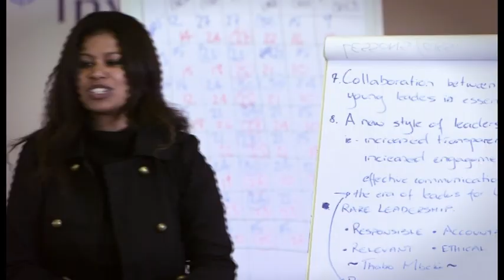Tutu's Children - The Trailer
Archbishop Desmond Tutu leads a group of 25 from his class of 2012 to become a 'moral task force' for Africa as part of an experiment to build a network of inspirational leaders to tackle some of the continent's toughest problems.